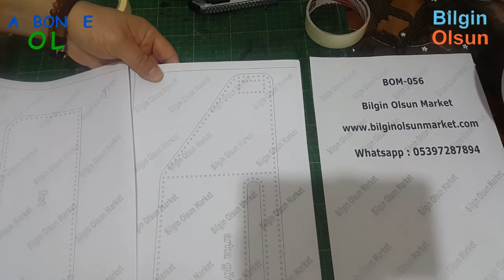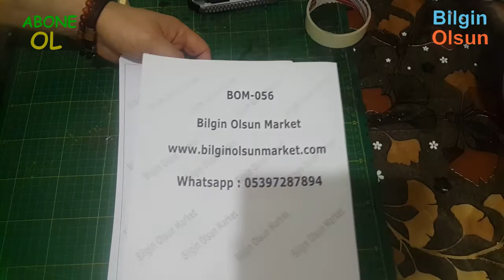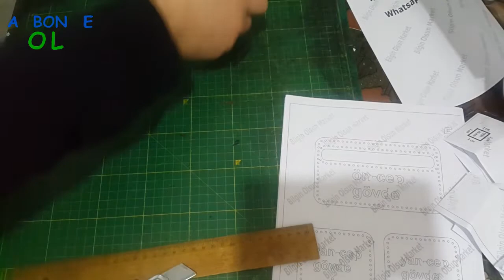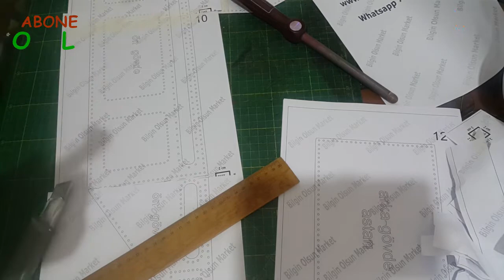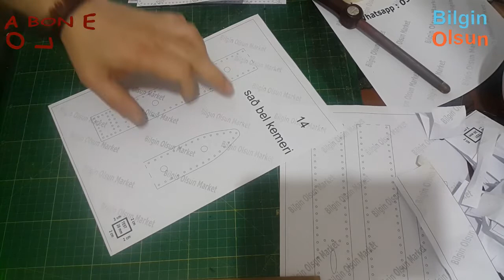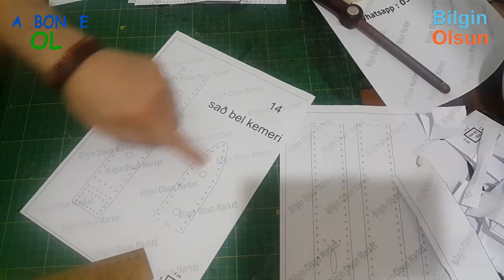PDF Kalıp Nasıl Birleştirilir-Bilgin Olsun Youtube Video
Bu video da  hazırladığımız  PDF kalıbı A4 çıktı alındıktan sonra nasıl birleştirilmesi gerektiğini anlattık.